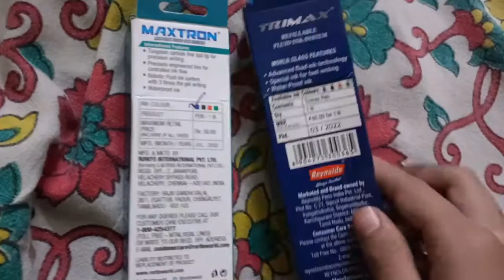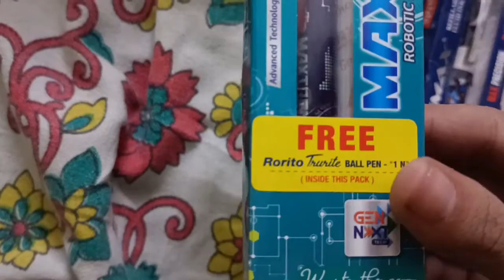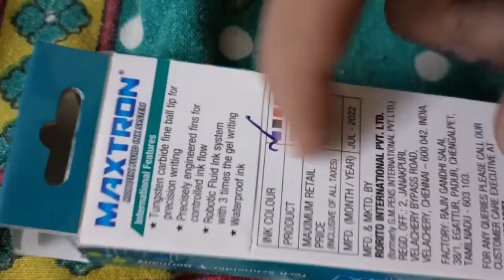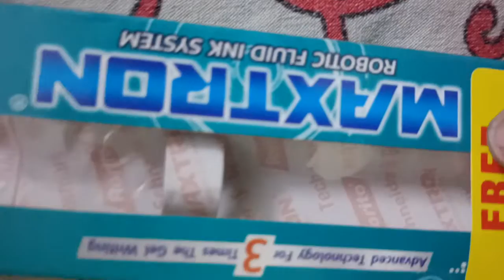Trimax and maxtron